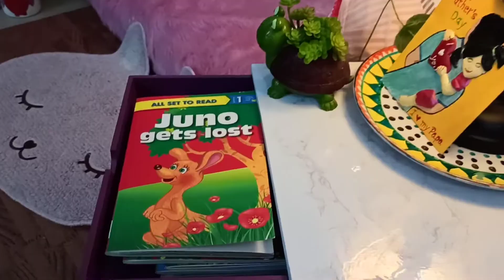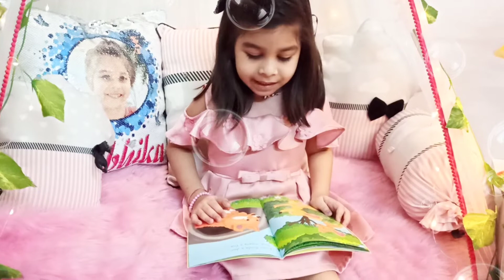Bed time Story 'Juno Gets Lost ' / Storytelling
Hello everyone
hope you enjoy this story.

you can follow me in instagram if you have any questions